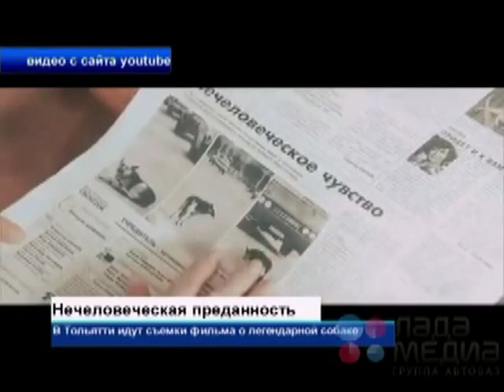Новости Тольятти "СПЕКТР" (про фильм "Костя")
Это чисто тольяттинский проект. Авторы проекта, Роман Каргаполов и Сергей Вдовин, — тольяттинцы.Бюджет фильма также обеспечил один из тольяттинских бизнесменов, пожелавший остаться неизвестным. В фильме будут узнаваемые городские пейзажи, местный сленг. Все актеры – жители Автограда. Так, роль хозяйки Кости исполняет актриса MДТ Мария Суркова. Эще одну роль исполняет артист „Колеса“ Андрей Амшинский – он сыграл циничного чиновника, который хотел убрать пса с дороги, но под влиянием дочери изменил свое отношение к нему и, в конце концов, не только выпустил его на свободу, но и изменился сам – история Кости помогла стать ему более человечным.

Наверное, самым сложным было подобрать исполнителя, точнее исполнителей, на роль главного героя – Кости.

»Этот полнометражный фильм я вынашивал три года, — рассказывает Роман Каргаполов, — но никак не мог начать съемки, пока не встретил Антуана Наджаряна. Это известный в России и за рубежом психолог по поведению собак – живет он тоже в Тольятти. То, что поведение собак на съемках такое, как было задумано в сценарии – полностью его заслуга. Играть Костю в нашем фильме будут четыре собаки – щенок, подросток, взрослый пес и старый".